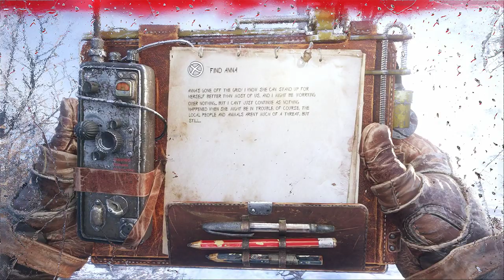Metro Exodus (part 3/10) - [Playthrough] [No Commentary]